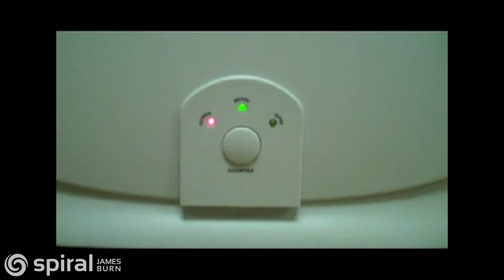Pro-Bind 1000 Thermal Binding Machine Hard Cover Crimper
Learn more about Pro-Bind 1000 Thermal Binding Machine and many more binding machines

The Pro-Bind 1000 Thermal Binding Machine is able to thermal bind soft and hard covers with a simple touch of a button. The binding capacity of the Pro-Bind 1000 fits up to 3/4" inch spine. This binding machine is designed for 11 x 8 1/2 inch sheet size or smaller and is the junior version of the Pro-Bind 2000.